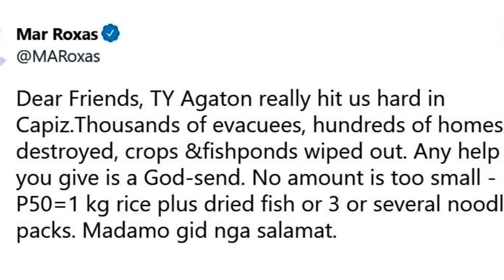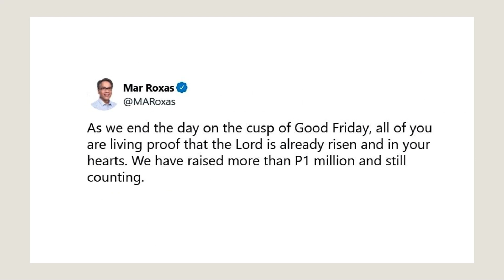‘Thanks for your generosity!’ Over P1 million raised for Agaton victims in Capiz – Mar Roxas